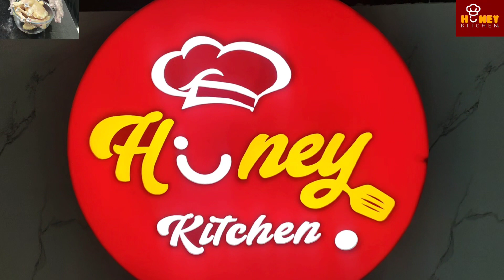Chef Honey's Delectable Creamy Chicken Namkeen Rosh Recipe | Namkeen Rosh recipe by chef honey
**"Creamy Chicken Namkeen Rosh Recipe by chef honey| Chef Honey Dot's"**
**"کریمی چکن نمکین روش ریسپی | شیف ہنی ڈاٹ "**

**The ingredients include:**

- Chicken meat legs 2kg _ بکرے کا گوشت 2 کلو
- Lamb fat 200gm _ بھیڑ کی چربی 200 گرام
- Fresh Malai 300gm _ فریش ملائی 300گرام
- Yogurt 1/2kg _دہی 1/2 کلو
- Butter 2tbsp _مکھن 2 کھانے کے چمچ
- Almond 50gm _ بادام 50 گرام
- Poppy seed 2tbsp _ خشخاش 2 کھانے کے چمچ
- Sesame powder 2tbsp _ سفید تل 2 کھانے کے چمچ
- Garlic powder 1/2tbsp _ لہسن پاؤڈر 1/2 کھانے کا چمچ
- White pepper powder 1tbsp _ سفید مرچ پاؤڈر 1 کھانے کا چمچ
- Lemon juice 1tbsp _ لیمن جوس 1 کھانے کا چمچ
- Onion 2pcs. _ پیاز 2 عدد
**Description (English):**
Chef Honey brings you a gastronomic delight with the Creamy Chicken Namkeen Rosh. This exquisite dish features succulent pieces of chicken immersed in a velvety, creamy sauce with a hint of savory goodness. The carefully curated blend of spices and the richness of cream create a symphony of flavors that dance on your taste buds. Each bite is a journey into a world of indulgence, where the tender chicken meets the luscious cream, making it a perfect centerpiece for your dining experience. Creamy Chicken Namkeen Rosh is not just a meal; it's a celebration of flavors crafted to perfection
**Description (Urdu):**

شیف ہنی آپ کے لئے لے کر آئے ہیں "کریمی چکن نمکین روش" کا خوبصورت زائقہ۔ یہ عجیب ڈش میں نرم مرغی کے ٹکڑے ہیں جو ہلکے نمکین روش کے ساتھ  کریمی سوس میں ڈالے گئے ہیں۔ مسلسل مصلحے اور کریم کی امیر محنت سے بنائے گئے ہیں جو ذائقے کی سمفونی بناتے ہیں جو آپ کی زبان پر ناچتے ہیں۔ ہر چٹھی ایک لطف کا سفر ہے، جہاں نرم مرغی ملتی ہے لشس کریم کے ساتھ، یہ آپ کے ڈائننگ اہم مرکز کے لئے مکمل بناتا ہے۔ "کریمی چکن نمکین روش" صرف ایک کھانا نہیں ہے؛ یہ فلاورز کا جشن ہے جو کاملیت کے ساتھ ڈھانچا گیا ہے۔
Your Quarries
Chef Honey's Delectable Creamy Chicken Namkeen Rosh Recipe
Creamy chicken Namkeen Rosh by chef honey
Namkeen Rosh recipe by chef honey
کریمی چکن نمکین روش ریسپی by honey
creamy namkeen rosh by chef honey
creamy namkeen rosh recipe
nomkeen rosh recipe
unique rosh recipe
peshawri rosh street food
chicken rosh recipe
Rosh
namkeen rosh
how to cook
cooking video
by honey
honey kitchen
namkeen roast
namkeen rosh banana ka tarika
rosh banane ka sahe tarika
namkeen rosh quetta recipe
kpk namkeen rosh
turkish namkeen rosh
mutton namkeen rosh
nameen rosh ko sahe kesa banae
nakeen rosh queetabalochistan style
perfect namkeen rosh recipe
traditional rosh recipe
lamb rosh
chicken rosh
Savory Namkeen Rosh Recipe
Trending Chicken Curry Variations
Creamy and Flavorful Namkeen Rosh
Popular Pakistani Chicken Curry
Best Namkeen Rosh by Chef Honey
Unique Chicken Gravy Ideas
Gourmet Chicken Curry Trends
Delicious Namkeen Rosh Twist
Spicy Creamy Chicken Curry
Easy Namkeen Rosh Cooking

Welcome to Chef Honey Dot's culinary haven! Our channel is your one-stop destination for all things food-related. We are fervent about cooking and take immense pleasure in sharing our culinary expertise with our cherished viewers. Our content encompasses a wide spectrum of topics, ranging from delightful taste tests to insightful grocery overviews, and from innovative fridge organization ideas to daily dietary regimens.

Additionally, we bring you a rich tapestry of both continental and subcontinental cuisine videos, allowing you to explore new and exciting gastronomic adventures from around the world.

We highly value your input and engagement. We're always thrilled to hear from our incredible viewers!

If you relished this video, be sure to explore our other tantalizing food content. Here are some links to our recent culinary escapades: